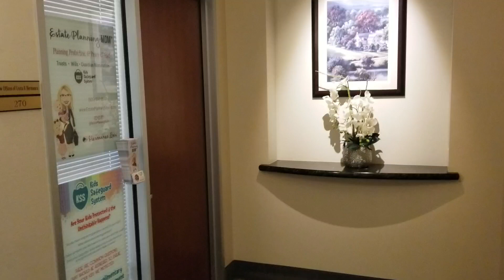Estate Planning Kid-Friendly Office Tour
Tour of our Estate Planning office in Ventura. Kid-friendly office if you need to bring your kids while you get your estate planning done.

Ready to book a Family Planning Assessment and protect your kids?